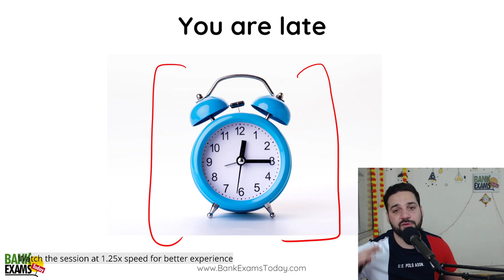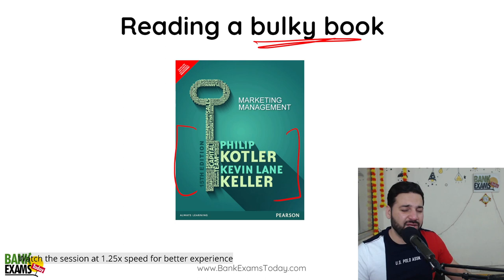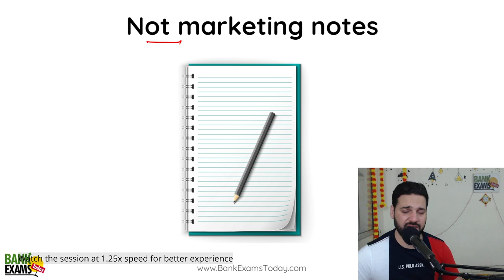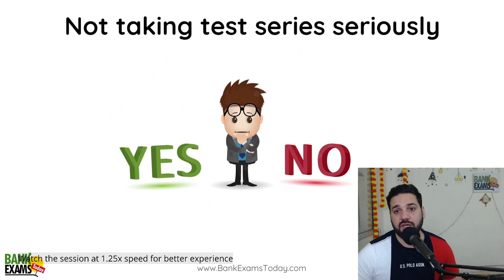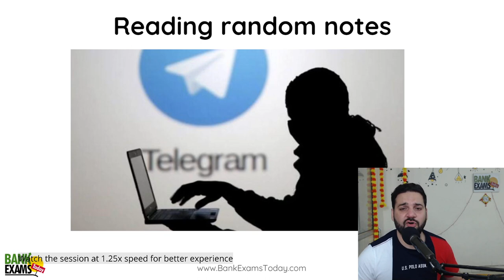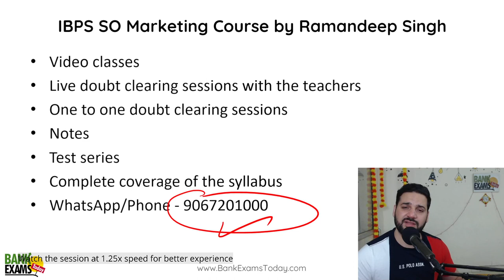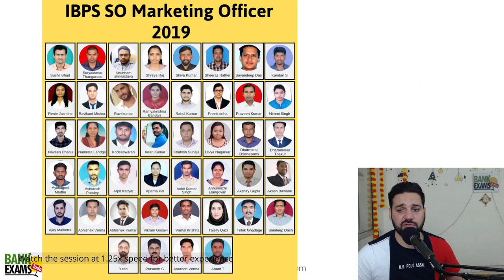IBPS SO Marketing: 8 Reasons why you failed!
Today I am sharing, 8 most common reasons why studnets fail in IBPS SO Marketing exam.

Mobile Apps